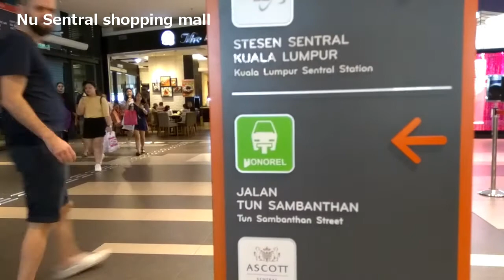MALAYSIA Kuala Lumpur #14 [Walk] KL Sentral to Monorail Station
I swing around Kuala Lumpur.
Jalan Jalan KL!